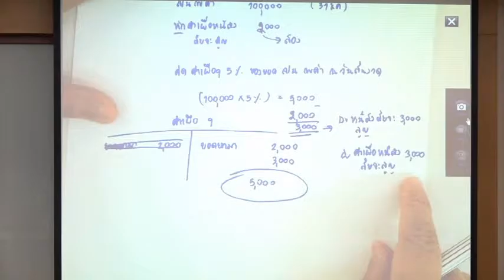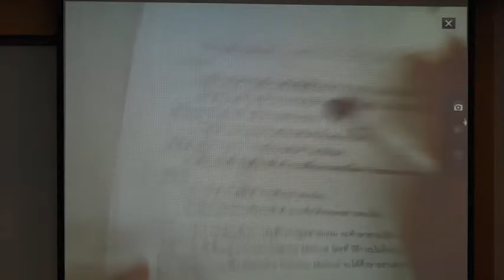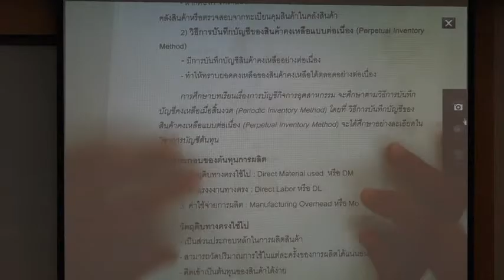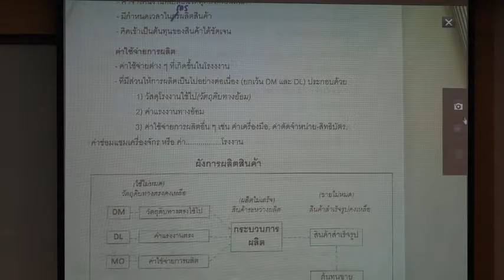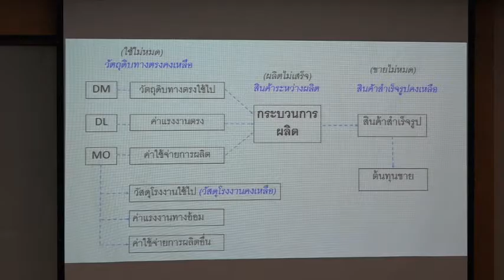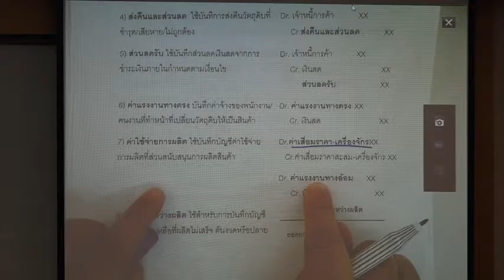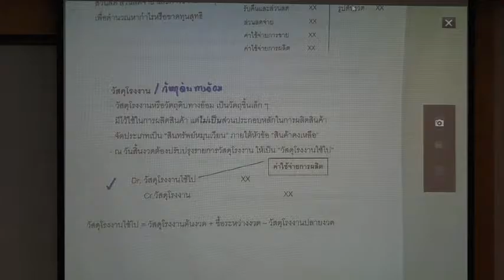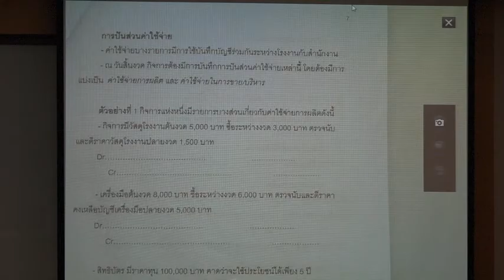AC101-03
AC101 การบัญชีเบื้องต้น (03/12)